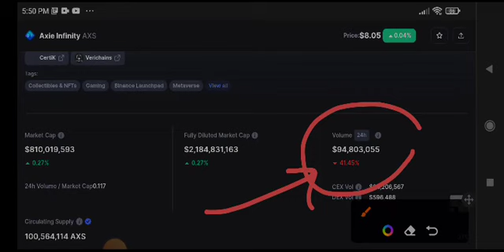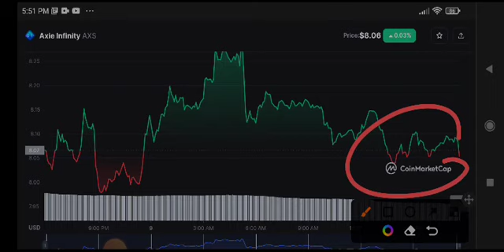AXS Urgent News Today! Axie infinity Price Prediction